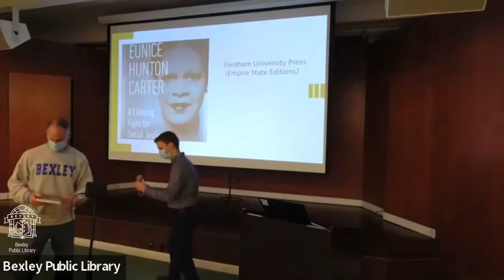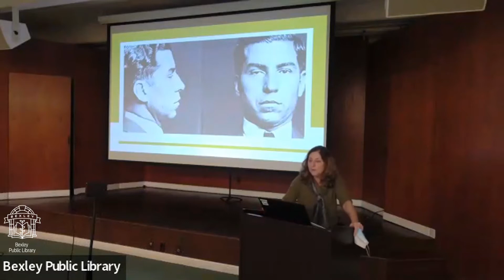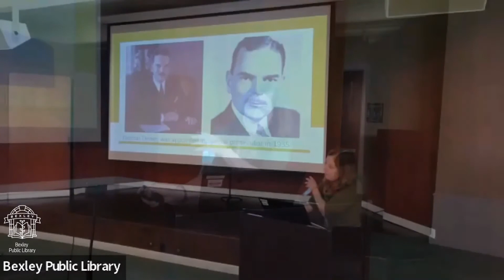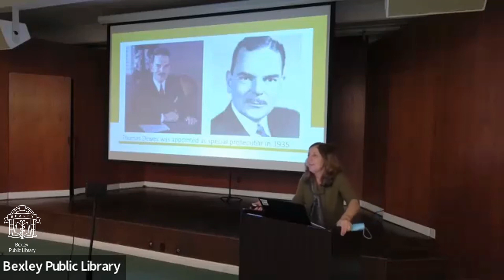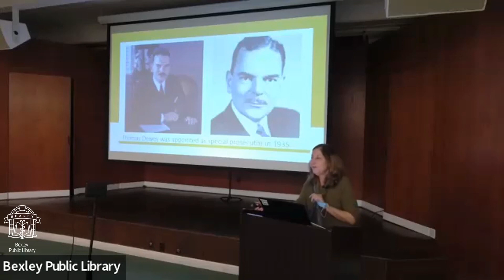Marilyn Greenwald - EUNICE HUNTON CARTER: A LIFELONG FIGHT FOR SOCIAL JUSTICE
2022 Ohioana Book Festival - Author video from Marilyn Greenwald